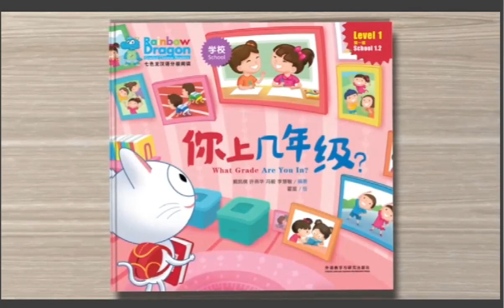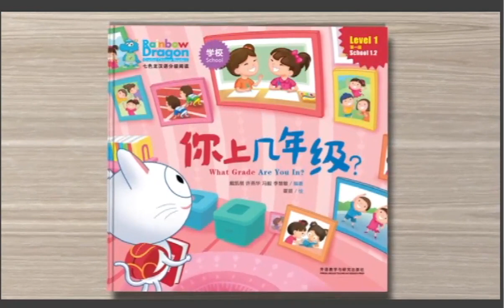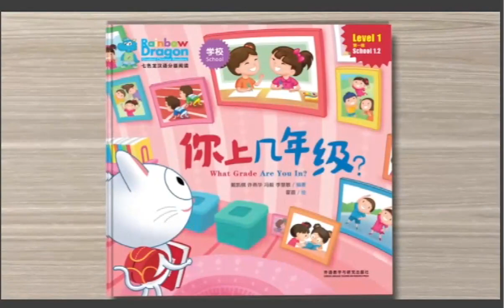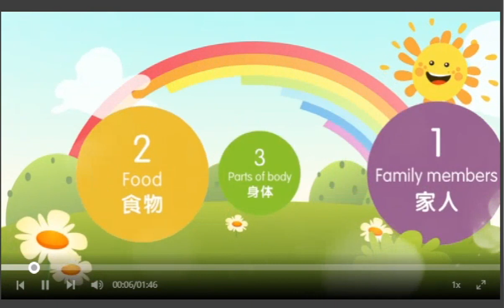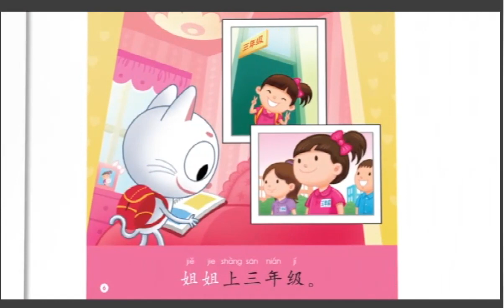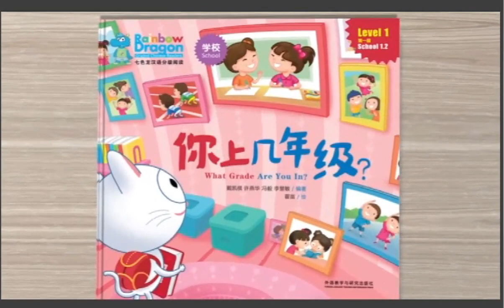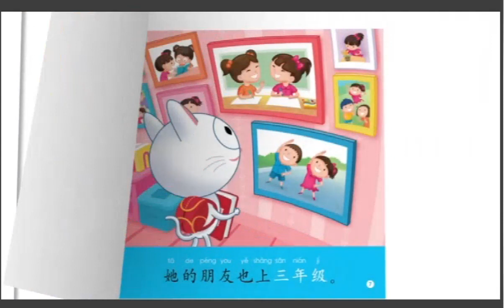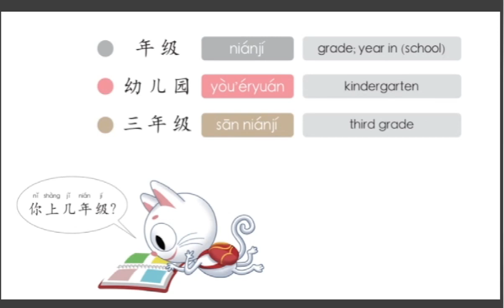Esay steps to Chinese -- School （你上几年级） Level 1Audio#chinese